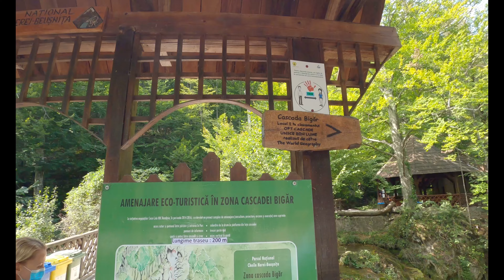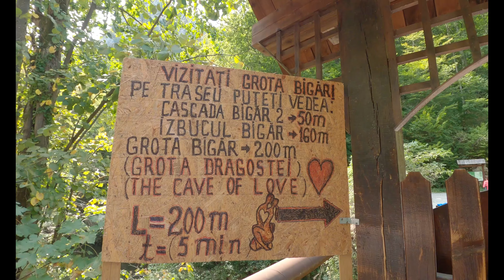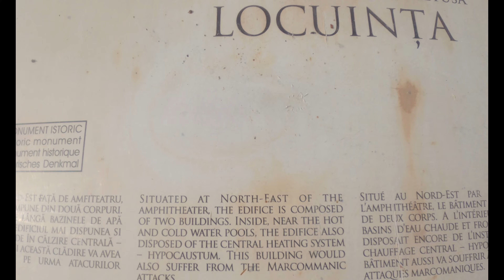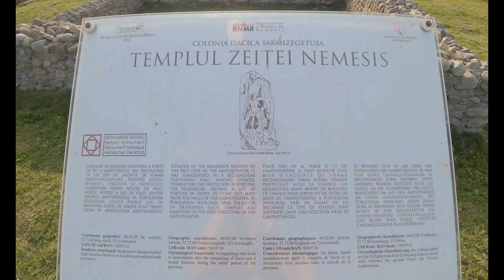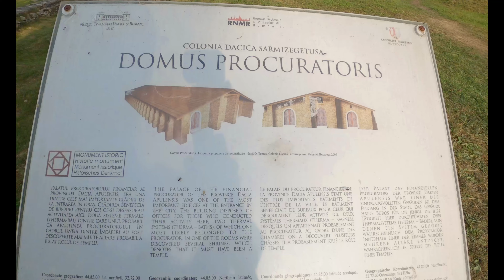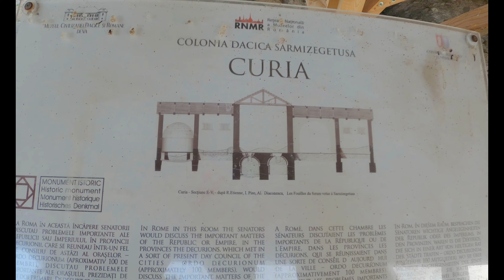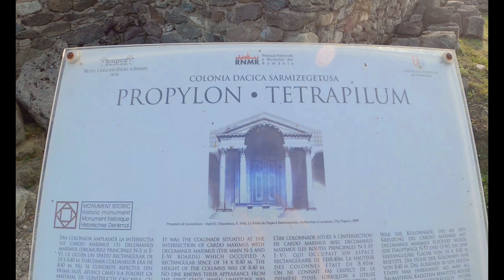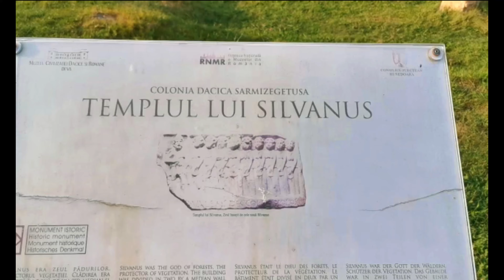The Most UNIQUE Waterfall & Back In Time at Ulpia Traiana Sarmizegetusa | Pandemic Trip Day 5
The last day we only planned to visit Bigăr Waterfall, and I was sure it will be a shorter and not super exciting vlog, BUT we ended up visiting the ruins of the capital and the largest city of Roman Dacia. It was like going back in time!

Hope to see you very soon!
Stay safe and have a wonderful day!
Love,
Andrea